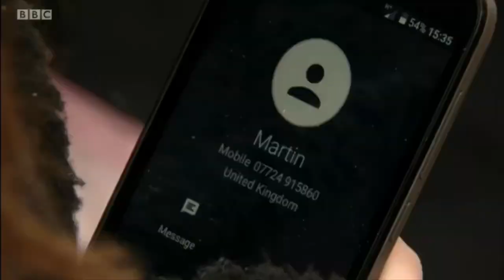EastEnders - Sean Slater Returns & Kidnaps Amy Mitchell (26th April 2019)